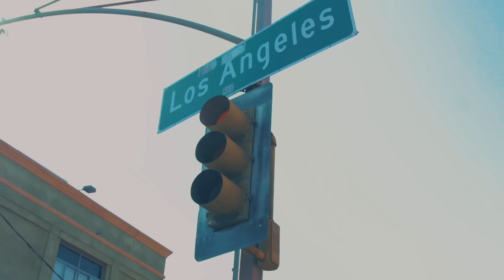LIONHEART - Born Feet First (OFFICIAL VIDEO)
From the album »Valley Of Death« out now!

Lyrics:
God damn can I
Get a witness?
Try and talk to god but he don’t listen
Pain marches to its own rhythm
So if you listen closer you can hear what I’m feelin
Oh god I’m losing control
Fire in my eyes & my skin too tight
The pain is callin I’m coming home...

STILL
Got this chip on my shoulder
STILL
Right on the edge and getting closer
STILL
Searching for some type of closure
Not there yet and I’m only getting older

STILL
Bitter and cold for no reason
STILL
Going to war with my demons
STILL
The son of my father
Born feet first baptized in vodka

Paranoid and I don’t wanna show it
Got the shakes and I can’t control it
Hit the brakes I don’t know where I’m going
And man in the mirror?
Man, I don’t even know him
Haven’t eaten in 10 days
You can feel my rib cage
Trust me we are not the same